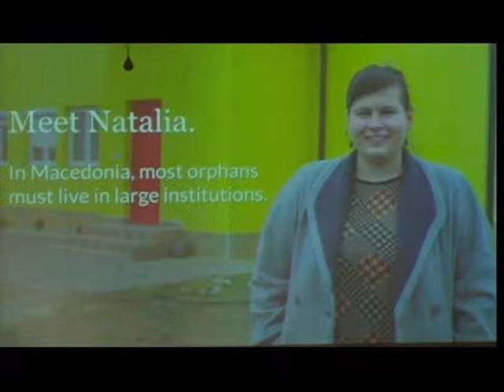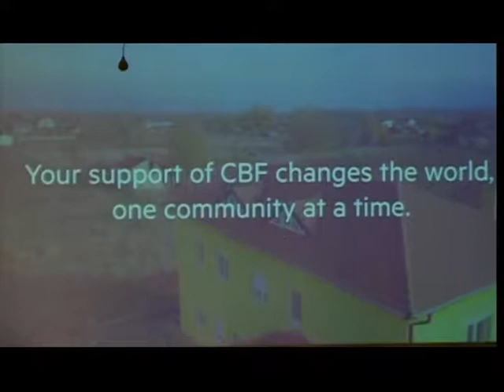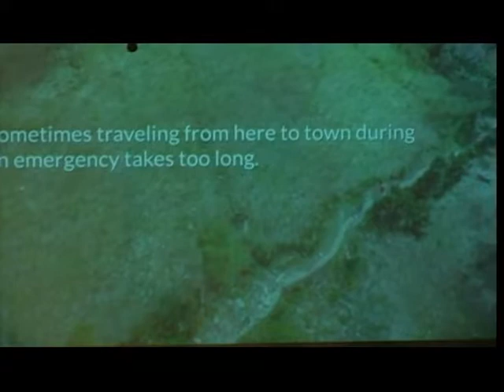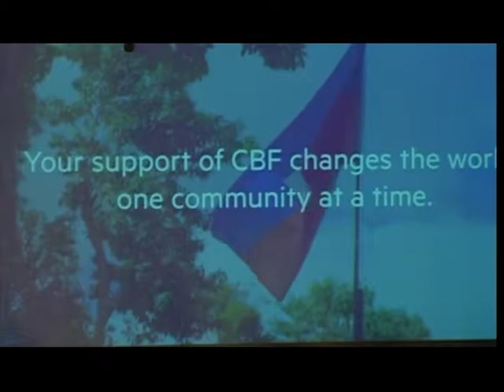FBC Middletown KY Sunday Morning Service 2018 10 28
First Baptist Church, Middletown, KY, Sunday Morning Service 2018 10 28